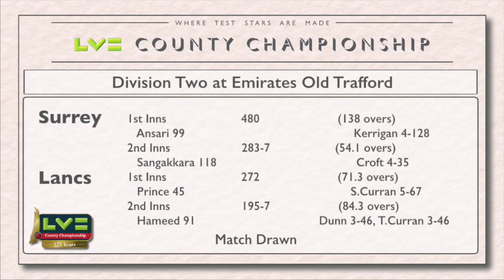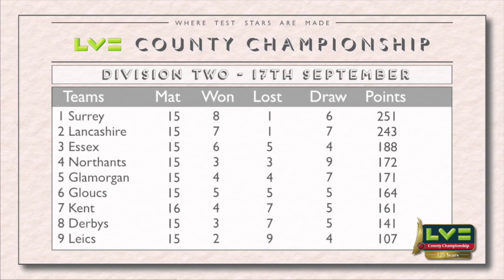Day Four Highlights - Lancashire v Surrey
Watch all the action from the final day as eighteen year old Lancashire batsman Haseeb Hameed bats for nearly six hours as the Red Rose secure a draw against Surrey at Emirates Old Trafford.